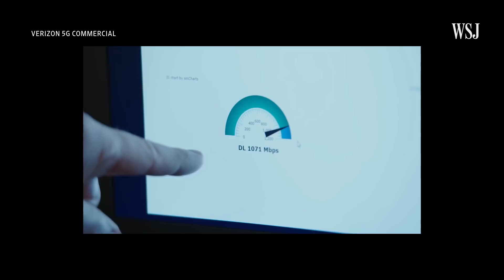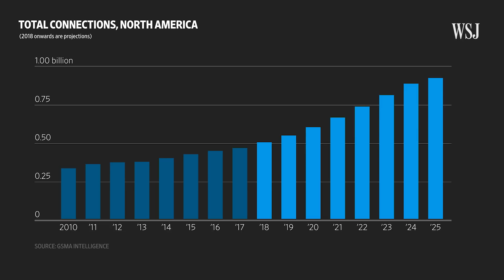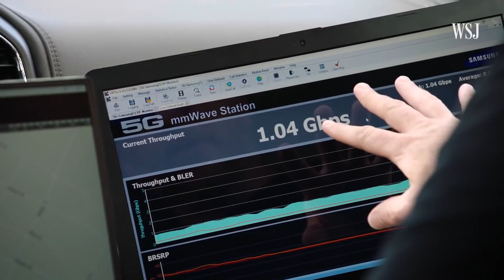5G Will Be Ultrafast, but the Roll Out Will Be Anything But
The FCC recently announced a plan to encourage a blazing fast wireless service called 5G. But what is 5G? And how far is the U.S. from rolling it out? Photo: Reuters